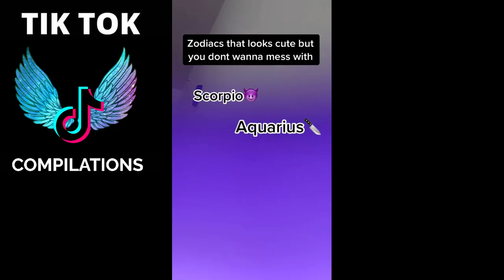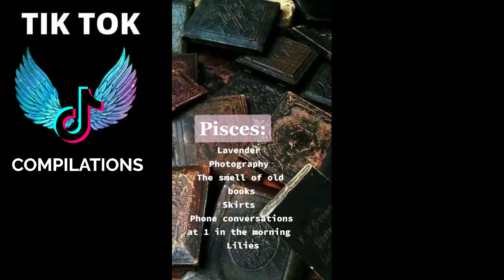Zodiac Signs TikTok Compilation - Relatable Zodiac Signs TikTok Compilation - Zodiac Life # 409